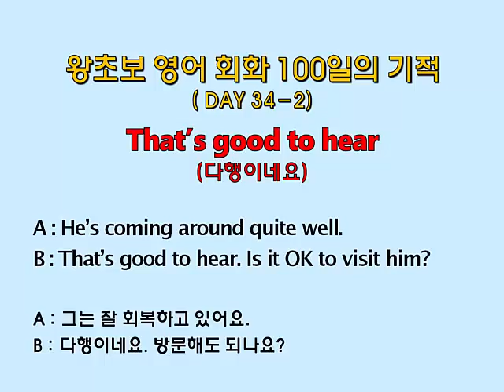왕초보 영어회화 100일의 기적 (Day 34-2_That's good to hear : 다행이네요)